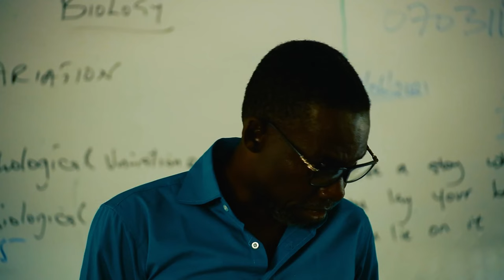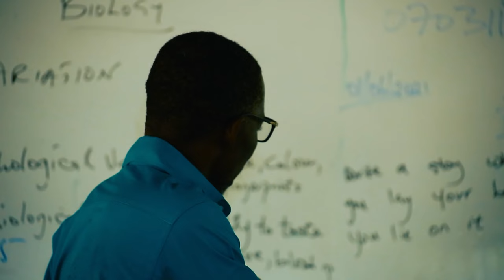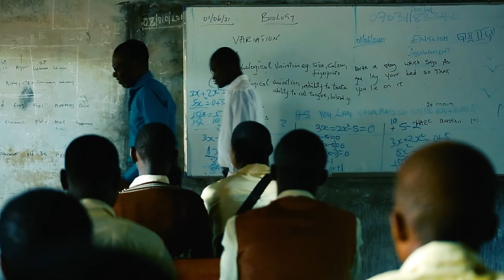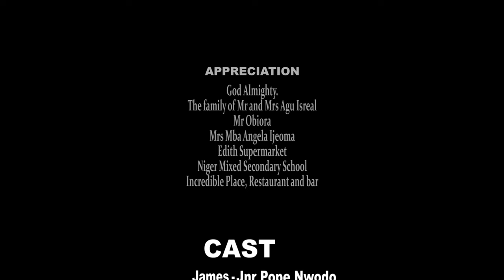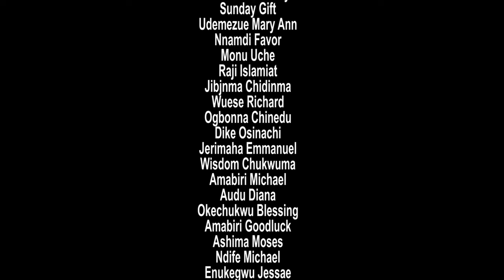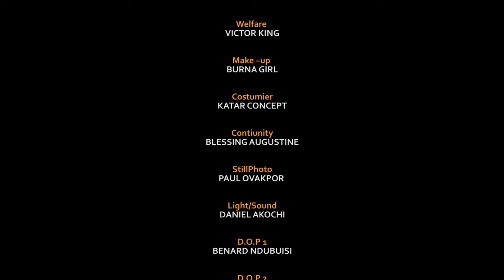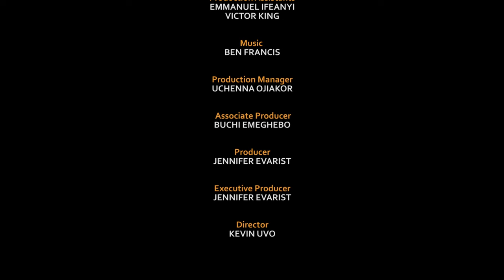I Beg You To Watch The Mysterious Story Of This Anointed Prayerful Child Of God - Nigerian MOVIES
With the help of God, she's able to fight back and deliver her family from the grip of darkness. Don't miss this amazing movie!

First-ClassTV#nigerianmovies#CANADA#JAMAICA#USA#UK#TRINIDADANDTOBAGO#africannigerianlatestmovies#ruthkadiri247#Truelifestory